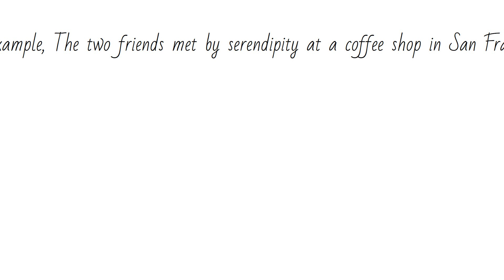Word of the Day Day 2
Serendipity which is usually described as The occurrence and development of events by chance in a happy or beneficial way.
For Example, The two friends met by serendipity at a coffee shop in San Francisco.